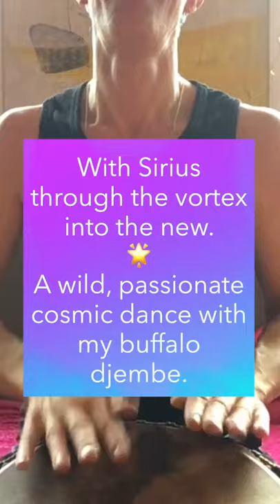Happy New Year 2022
With Sirius through the vortex into the new. A wild, passionate cosmic dance with my buffalo djembe.